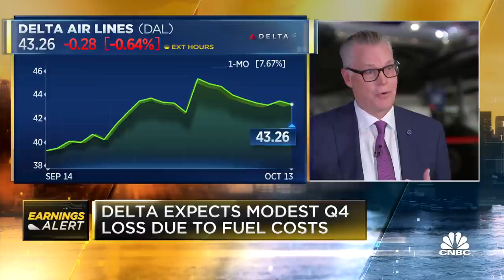Delta CEO Ed Bastian on airline's profitable quarter, international travel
Delta Air Lines CEO Ed Bastian sits down with CNBC's Phil LeBeau on 'Squawk Box' to discuss the company's latest earnings, which was Delta's first profitable quarter without government aid post-Covid.

Delta Air Lines said Wednesday 90% of its workforce of about 80,000 people have been vaccinated against Covid-19, weeks before the company imposes a $200 monthly insurance surcharge on staff who haven’t gotten shots.

The Atlanta-based airline’s CEO, Ed Bastian, earlier this month said about 85% of its staff was vaccinated.

On Wednesday, Bastian said he expected that rate to rise to about 95% by early November.

The latest tally, disclosed in its quarterly earnings release, comes as airlines are grappling with the Biden administration’s rules that federal contractors’ employees must be vaccinated against Covid, unless they can show a valid religious or medical reason to be exempt.

American Airlines, Southwest Airlines, JetBlue Airways and Alaska Airlines, which like Delta are federal contractors because they fly government employees and provide other services, in recent weeks have told staff they will comply with the mandate and that employees need to be vaccinated to continue working there, unless they receive an exemption. That means staff needs to be fully vaccinated by Dec. 8.

Delta’s Bastian said its own plan is working.

“We haven’t done it with a mandate,” Bastian said in an interview Wednesday on CNBC’s “Squawk Box.” “We have done it working collaboratively with our people, trusting our people to make the right decisions for themselves, respecting their decisions, but at the same time avoiding the divisiveness of what the mandate is posing to society.

“I think the spirit of the [federal] mandate was to get people vaccinated. It wasn’t to try to force people with the threat of their jobs if companies are doing the right thing,” Bastian said.

Delta in August announced that it will raise health insurance premiums by $200 a month for staff that aren’t fully vaccinated by Nov. 1, citing rising health insurance costs. Bastian told employees at the time it costs the company, which self-insures its employees, an average of $50,000 every time an employee is hospitalized for Covid.

“All Delta employees who have been hospitalized with COVID were not fully vaccinated,” he said at the time.

Pilots unions at Southwest and American, which each say they are not anti-vaccine, have fought the mandate. The Allied Pilots Association, American’s pilots’ union, wrote to the White House and lawmakers last month asking for exemptions for pilots, while Southwest’s pilots’ union asked a court in Texas last week to block its implementation.

United Airlines issued its own company mandate in August, threatening to fire people who weren’t vaccinated by Sept. 27. More than 96% of its U.S. employees are now vaccinated, it said.

On Tuesday, Texas-based carriers American and Southwest said they expected the federal vaccine mandate to supersede an order by Texas Gov. Greg Abbott that bars businesses and others from mandating the vaccine for employees.